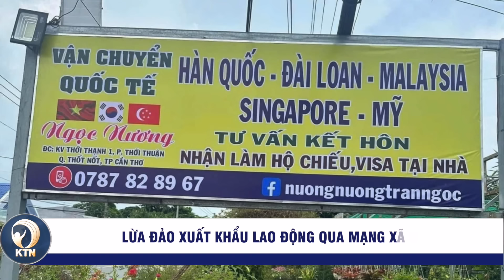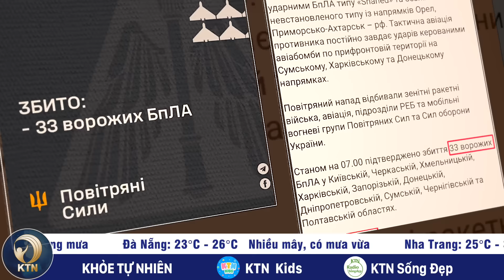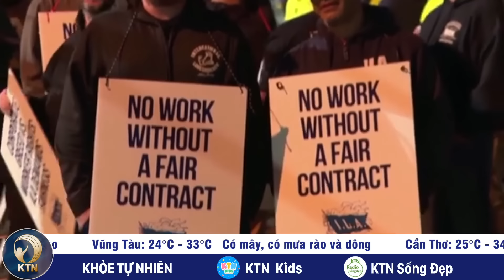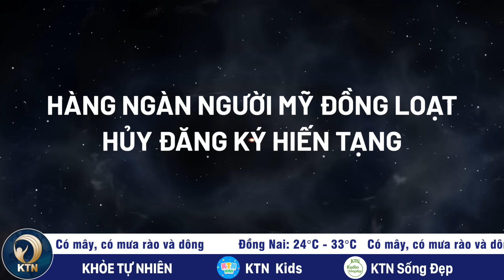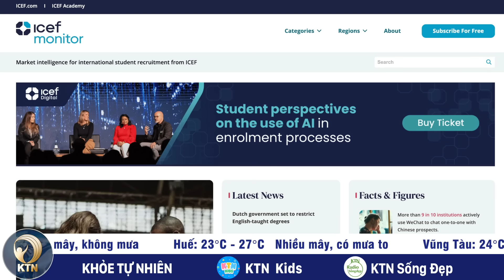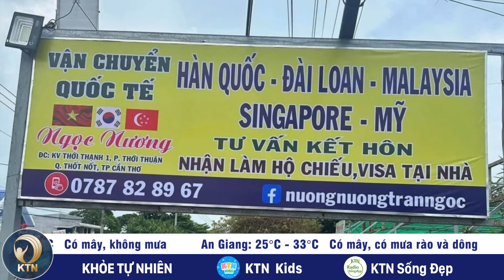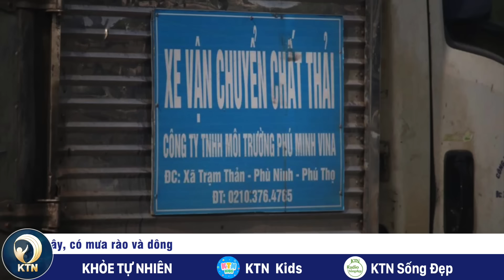SÁNG 31/10: Du khách nhập cảnh với 362 viên kim cương; 80% du học sinh tự túc không về Việt Nam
- Nga, Ukraine tấn công nhau bằng drone giữa lúc Ngoại trưởng Triều Tiên đến Moscow
- Lũ quét tại Tây Ban Nha khiến ít nhất 64 người thiệt mạng
- Bờ Đông nước Mỹ trước nguy cơ đình công lần 2, Boeing đình công tuần thứ 7
- Hàng ngàn người Mỹ đồng loạt hủy đăng ký hiến tạng

- Du khách nước ngoài giấu 362 viên kim cương trong hộp kẹo tại sân bay
- Gia đình bất lực nhìn con trai bị lũ cuốn ở Quảng Bình
- Khoảng 80% du học sinh tự túc không về Việt Nam làm việc
- Lừa đảo xuất khẩu lao động qua mạng xã hội
- Ngang nhiên xử lý trái phép rác thải nguy hại tại Hà Nội